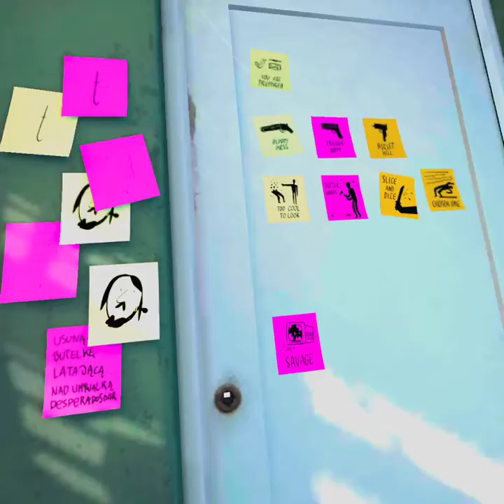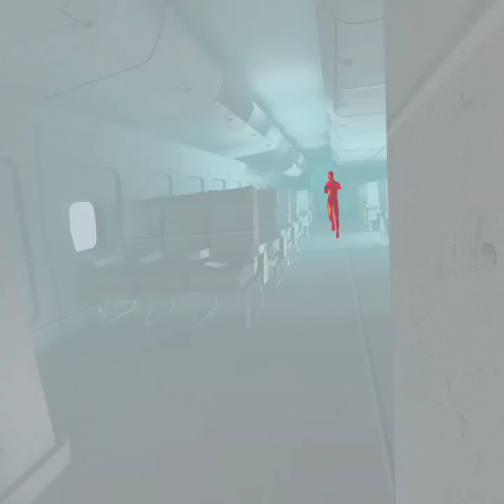playing superhot vr and unlocking new levels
playing superhot vr and unlocking a the airplane levels and a power up